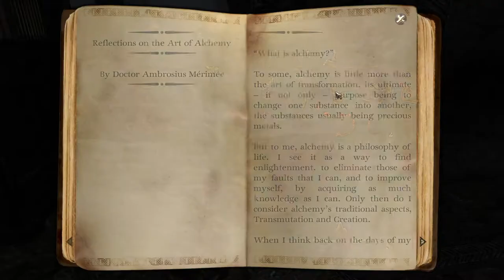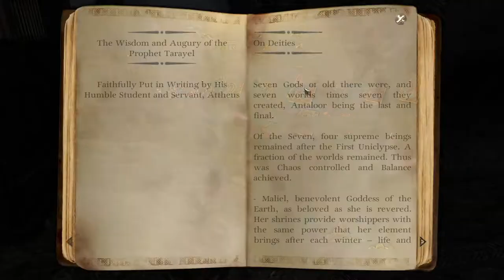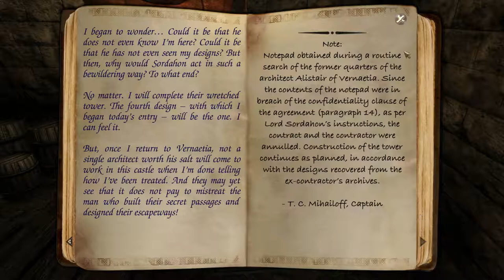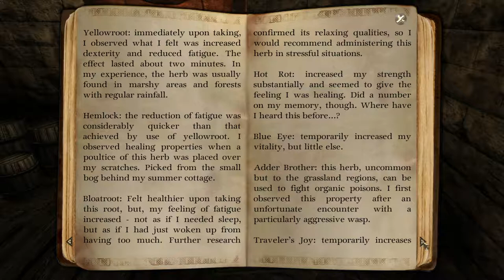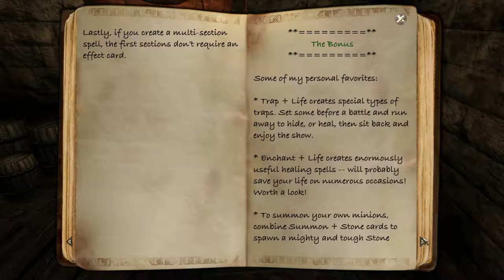Two Worlds 2 this is the mele part of the tutorial and I get to kill groms!!! Part 2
Two worlds 2 love the graphics hate how they changed magic and armor upgrades.